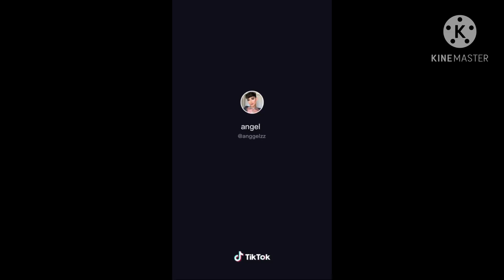Big Glasses Trend On TikTok😂